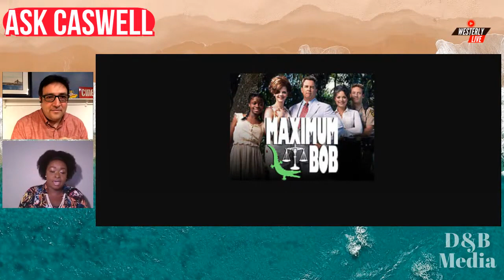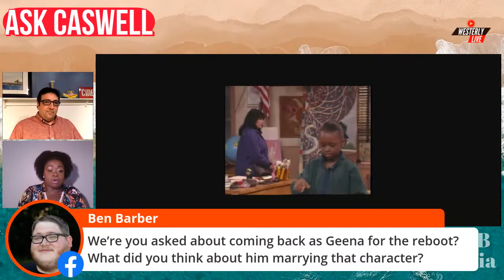Caswell Tonight | Deborah Goodrich Royce & RaeVen Kelley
Caswell Tonight | Encore presentation of Deborah Goodrich Royce & RaeVen Kelley